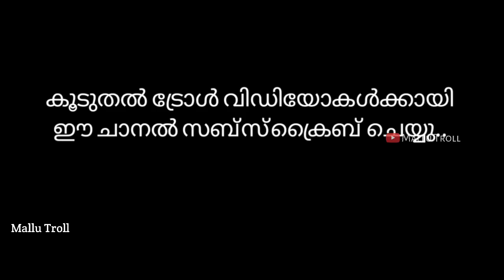അടി ചോദിച്ചു വാങ്ങൽ 🙂 | Troll Video | Troll Malayalam | Mallu Troll Master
Troll Video | Troll Malayalam | Mallu Troll | Troll